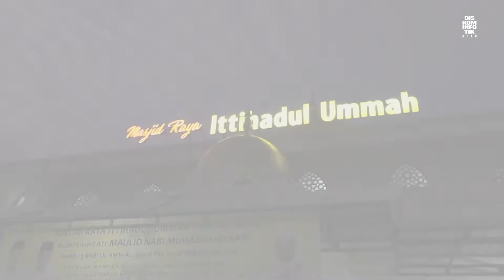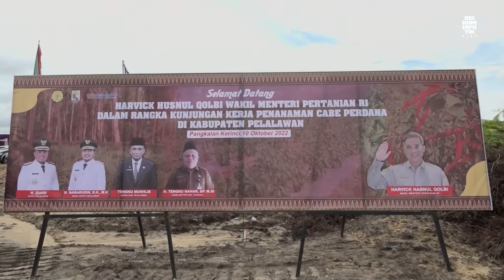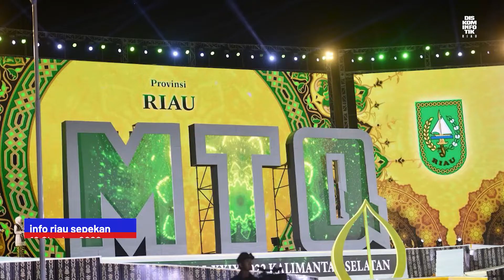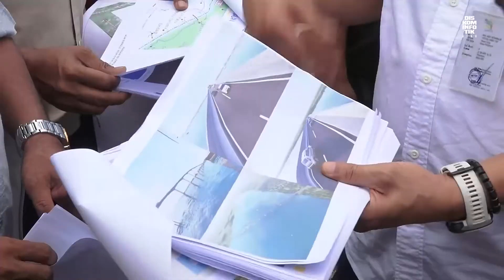Info Riau Sepekan #6